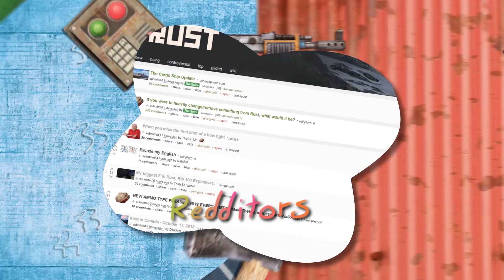Saved by the Rust